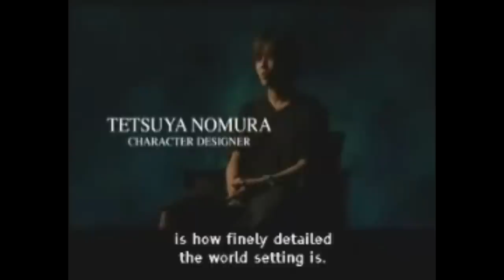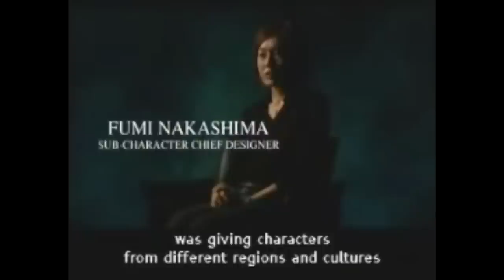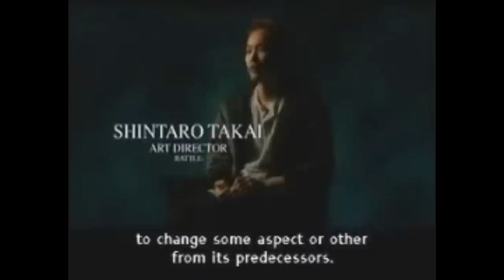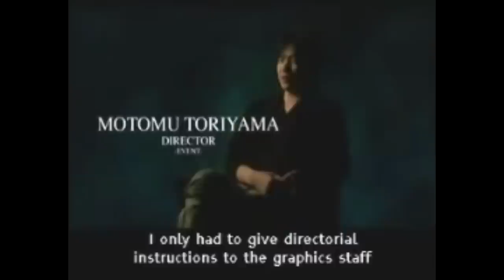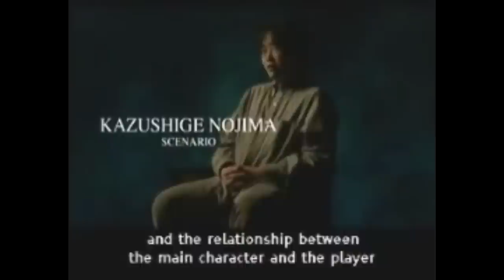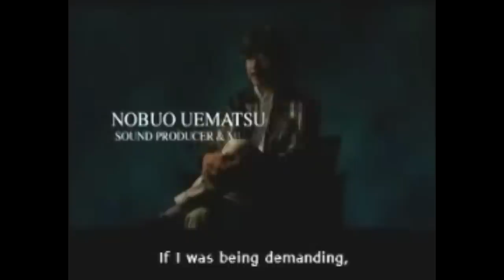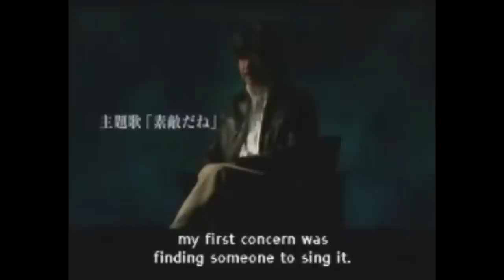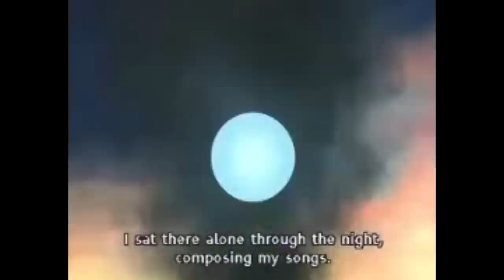Making of - Final Fantasy X [Interview with the developers and voice actors]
Behind the scenes of the production of Final Fantasy X.